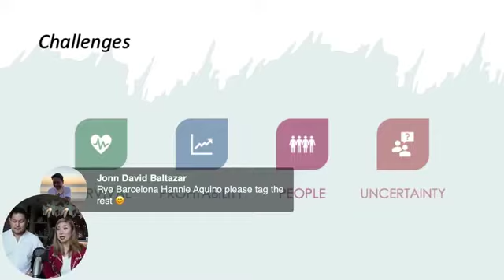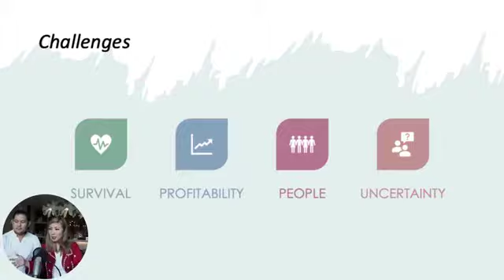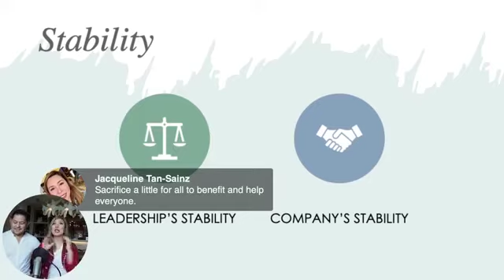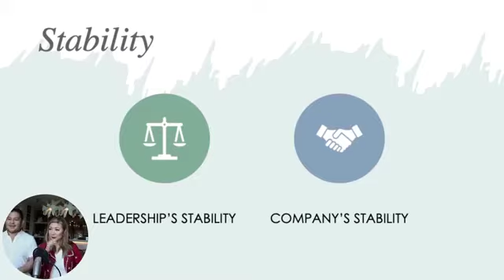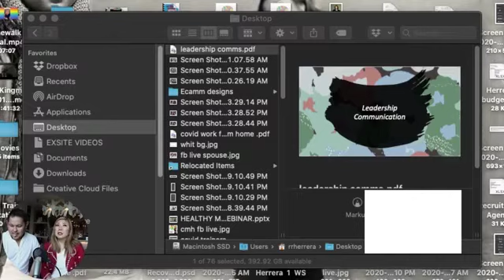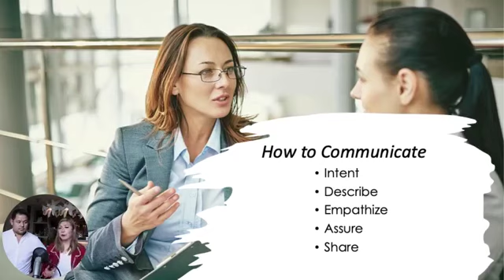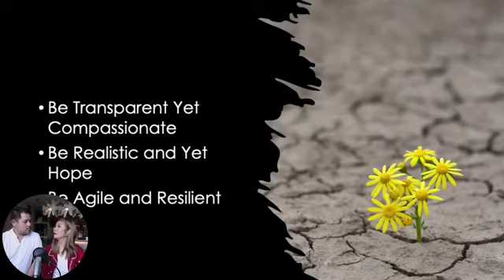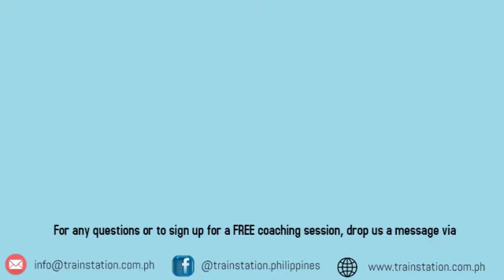Leadership Communication During the COVID-19 Situation - April 1, 2020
It's a brand new month and RR and Carelle are back with a brand new episode! This time they discuss how you can improve the way you communicate during this crisis.